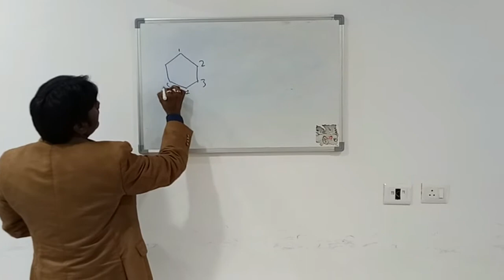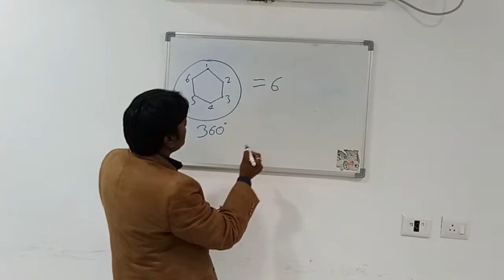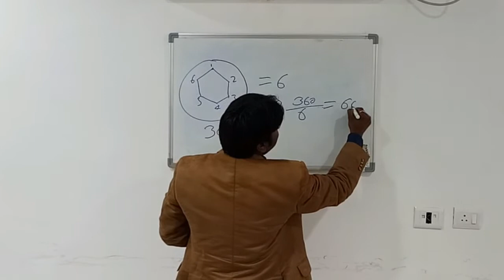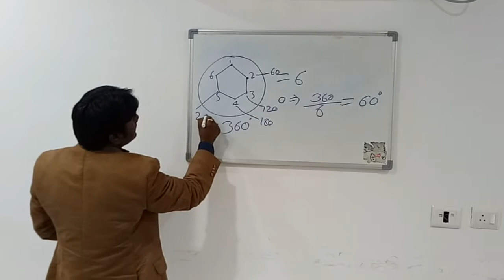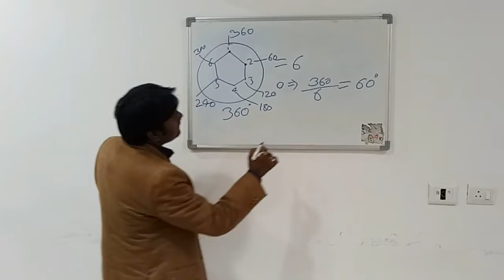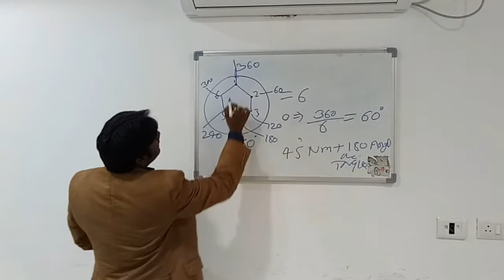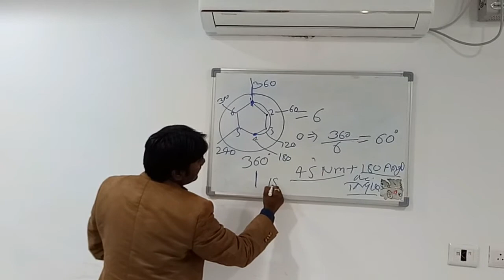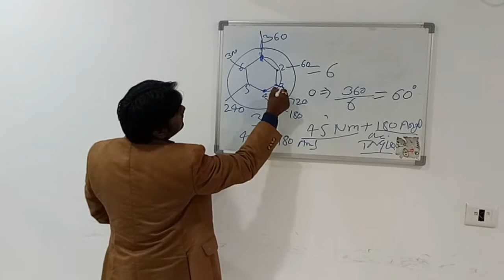Torque (Angular Torque) of cylinder head bolts/nut without angular torque tool (Theoretical)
If angular torque tools is not available then how to set angular torque of cylinder head bolts/nut,Main bearing cap bolts,Big end bearing cap bolt and flywheel mounting bolts etc.